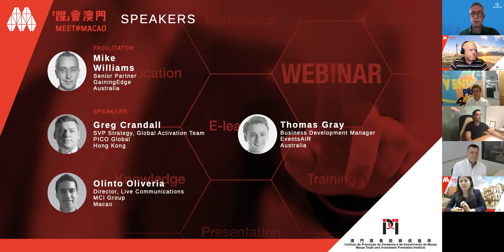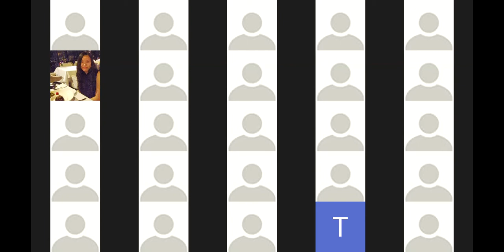Webinar: The New Trend of Business Events – Hybrid Events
The New Trend of Business Events – Hybrid Events

One of the consequences of COVID-19 is the fast tracking of digital technologies for the business events industry. For more than a decade the industry has been looking at ways it can adapt and monetise these new technologies but now the industry has little choice but to upskill and embrace the new virtual experience economy.  This session provided an insight into how some of the industries innovation leaders, Events Air, PICO and the MCI Group are moving forward to create virtual and hybrid events that best complement and replicate the benefits of live events.
Hybrid events are defined as a meeting, conference, exhibition or other meeting that combines a "live" in-person event with a "virtual" online component.

The key messages that came out of the seminar include:

• The business events industry needs to embrace the virtual experience economy. Hybrid events are here to stay and it is important for the business events industry to adapt and leverage the benefits that this technology platform provides. It is widely accepted that live events will return, with lower attendances in the short to medium term, but they will always have a virtual component attached.

• The number of live attendees depends on a number of factors including the lifting of travels restrictions, the facilitation of safety and hygiene standards across the supply chain, the availability of a COVID-19 vaccine and a return of confidence to travel by the public.  Hybrid events will provide a transitional platform from virtual to live events.

• There is increasing evidence that Hybrid models can achieve a much broader audience reach providing greater business opportunities for attendees, sponsors and exhibitors. This will help provide revenue generating opportunities and a better ROI for all attendees.

• Additional benefits of hybrid events include extending the life of an event to a global audience 24/7, no queuing or crowding and cost savings.

• The planning timeframe for Hybrid is much shorter, especially for online registrants that do not have to consider booking flights, accommodation and taking a larger amount of time out of the office.

• It is important to explore technology apps that enhance the experience for attendees that are looking to network, exchange ideas, learn and do business.  New technology developments are improving the opportunity for interaction between attendees and personalising content.

• Personalising content, creating interactive platforms and connecting with a desired target audience are key success factors for hybrid events.

• Companies should be looking to upskill their team members and engage technology specialists to facilitate the new digital age.

Event Host: IPIM (Macao Trade and Investment Promotion Institute)

The session was facilitated by Mike Williams, Senior Consultant, GainingEdge

Our expert panellists were:
• Olinto Oliveira, Director, Live Communications, MCI Group, Macao
• Greg Crandall, SVP Strategy, Global Activation Team, PICO, Hong Kong
• Thomas Gray, Business Development Manager, Events Air, Australia